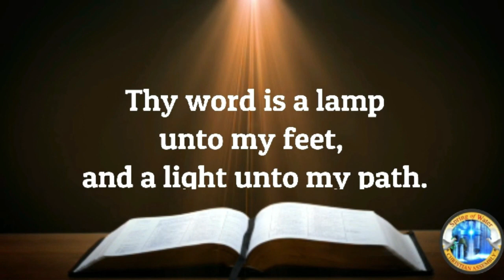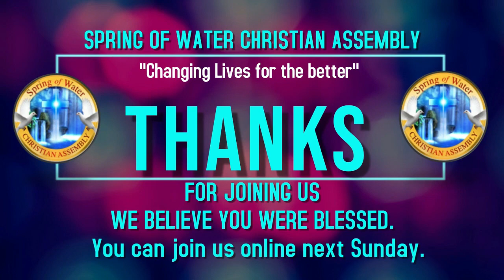Making 2023 end well by Pastor Ronald Stephenson